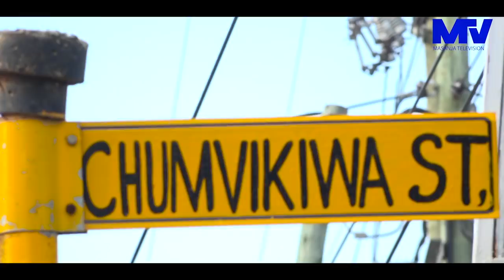Masanja.. AIHUSISHA KWANGWARU YA DIAMOND KWENYE MAHUBIRI KATIKA MSIBA WA MAMA YAKE SHIGONGO.